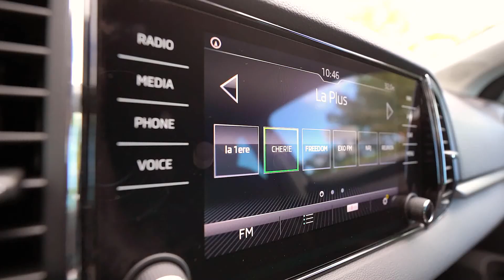Cotrans Occasion St Denis Skoda Karoq SCR ambition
25 639 km
Boite manuelle 6 rapports
2 litre Diesel par 150 chevaux